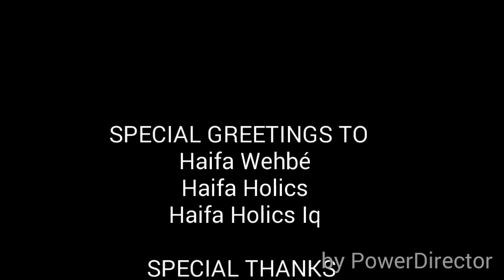The Real Queen "Haifa"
Haifa Wehbe.

On Instagram as